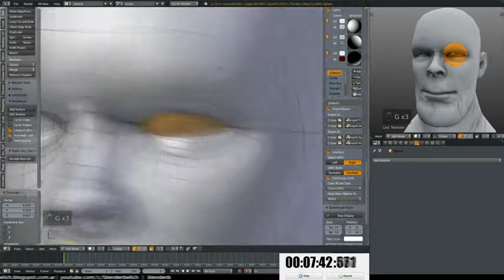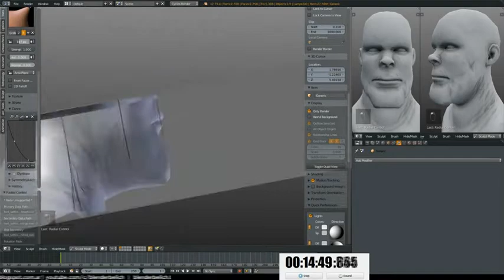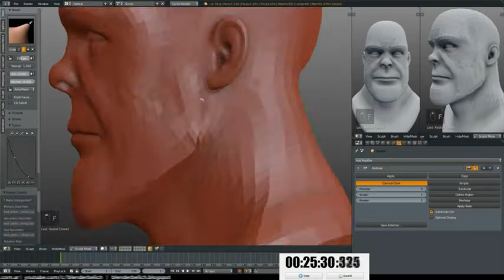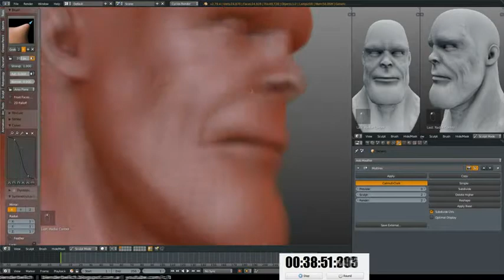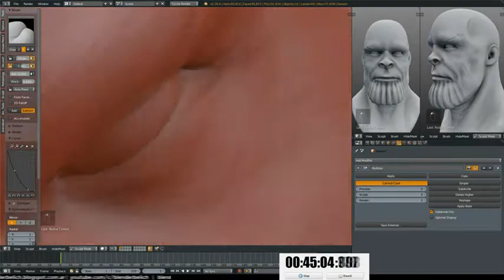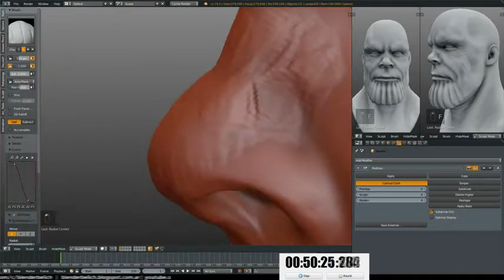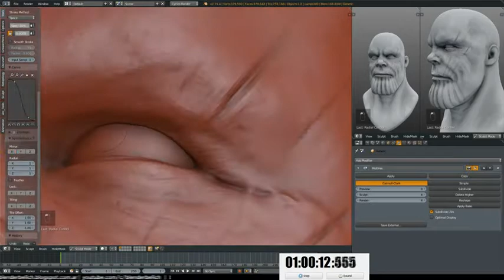TimeLapse - Thanos exercise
This is a little one hour sculpting exercise.

Base mesh